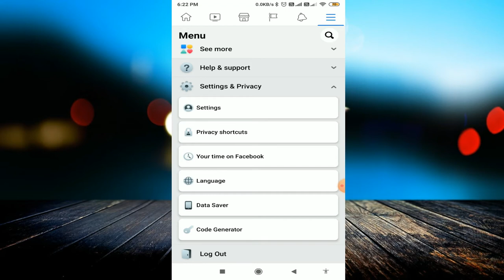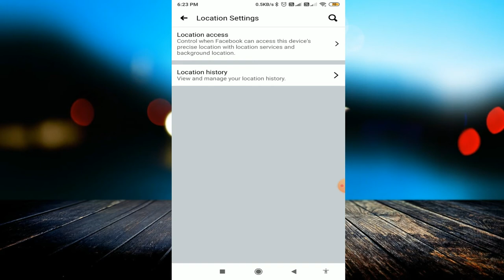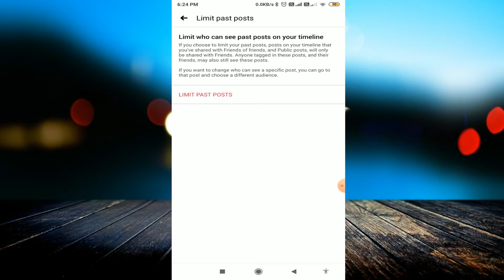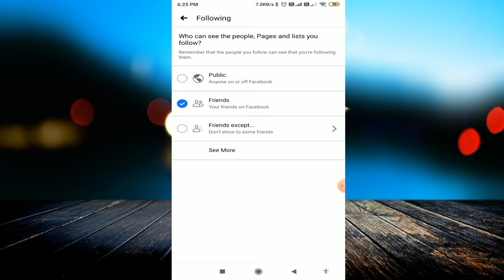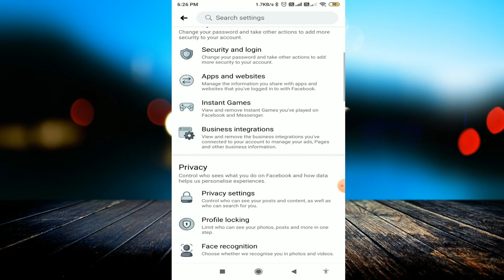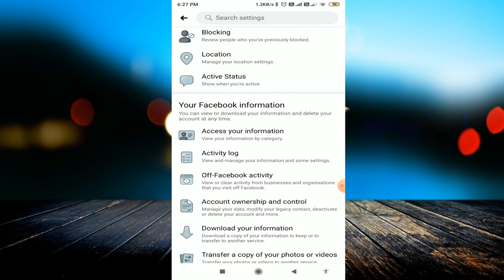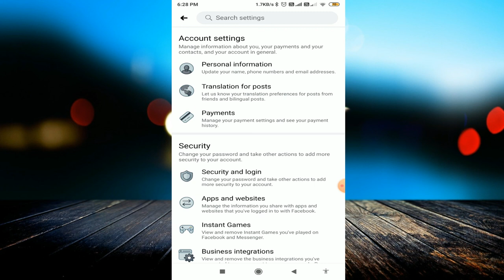Facebook Secret settings and features that nobody knows | Facebook hidden settings and tricks